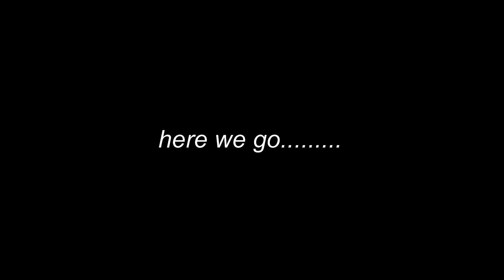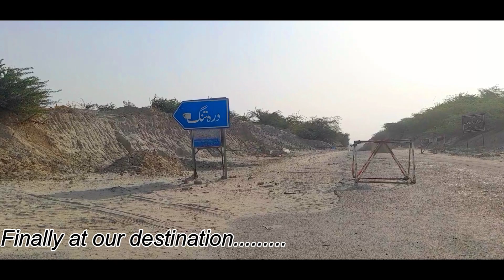Dara Tang Bridge | Historical Place | Lucky Marwat | Exploring Pakistan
Trip to Lucky Marwat,Kpk
Special Thanks to Mushahid Hussain Syed